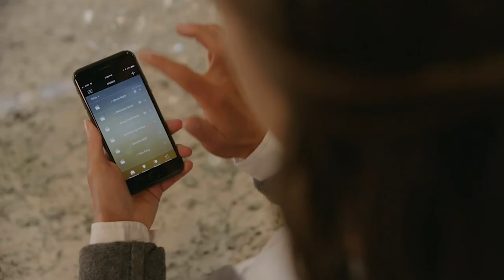Handsfree Light Switches by Legrand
These hands free light switches offer functional and stylish solutions for brightening your space. From outlets to dimmers, The Adorne collection features multiple control options for your home lighting.